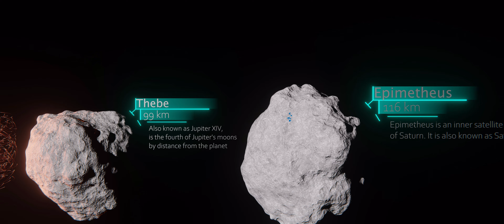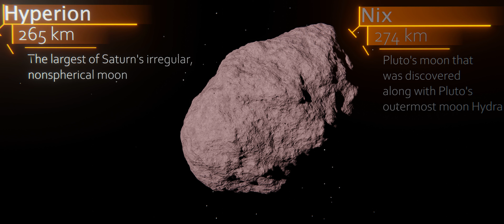ABSOLUTE Size Comparison 2023 (Part 16) 4K 60FPS 3D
Hi everyone!

The fourteenth Part of the Size Comparison 2023. This one spans from a hundred meters up to a kilometer. Objects and items included are some small asteroids and moonlets, popular landmarks, the largest waterfall and the tallest tree in the world